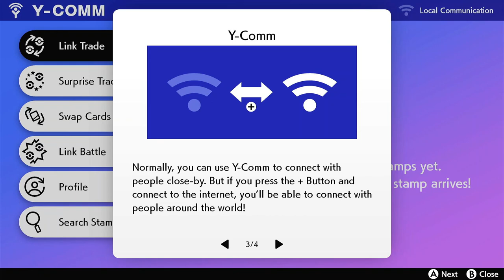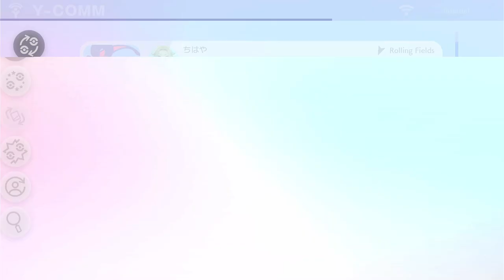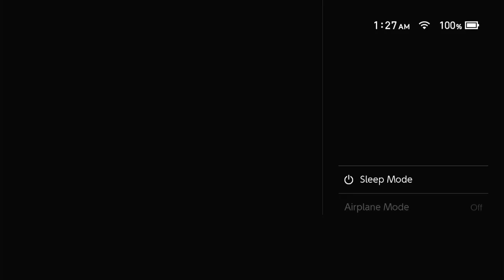Pokémon Sword Casual Playthrough | Episode 2 | No Commentary/Free To Use